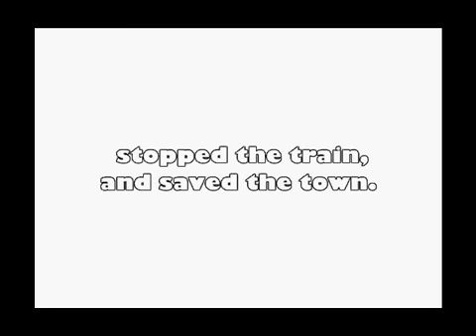Tick Tock Train